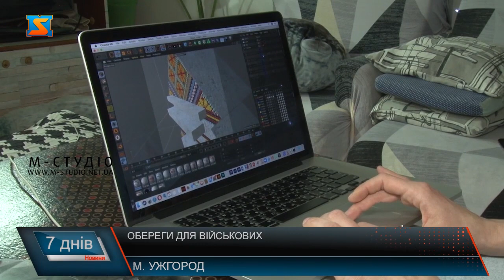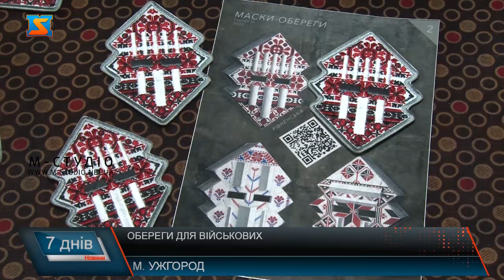Обереги для військових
Маски, шеврони та стікери – художниця з Ужгорода розробила власний арт проект аби вберегти військових на фронті. Дівчина спроектувала і в цифровому форматі вишила обереги-маски, якими військові можуть прикрити свої обличчя на фотографіях у соцмережах. А ще на фронт відправила потужні вишивані обереги у вигляді шевронів. Аби створити проект пів року навчалася. Наталія – художниця з Ужгорода. Брат дівчини з перших днів вторгнення окупантів захищає Україну в лавах ЗСУ. Дівчина теж прагнула долучитися до боротьби з ворогом, тож започаткувала власний арт-проєкт. Це маски для військових. Ними військові можуть прикривати свої обличчя у соцмережах. Маски розписані українськими орнаментами, кожен регіон- має індивідувальний дизайн. Спочатку опанувала дизайнеерску програму. Орнаменти брала із старої книги вишивки, яка дісталася у спадок від бабусі. Хоч проект цифровий кожен хрестик вишивала самотужки. Працювала над проєктом близько пів року. Нині тішиться, коли бачить військових у своїх масках. Каже це не просто картинки, ай потужні обереги. А ще дівчина розробила стікери та шеврони-обереги. Їх вже відправила на фронт. Дівчина щиро вірить у силу української вишивки. Знає, обереги допоможуть українським воїнам у не легкій боротьбі з ворогом.